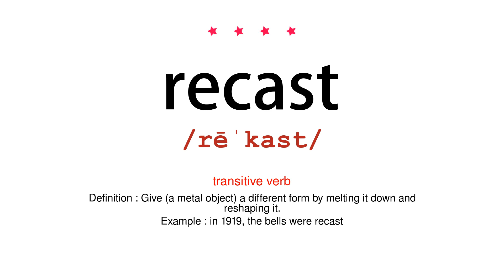How to pronounce recast - Vocab Today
The pronunciation of the word recast in Amercian accent is demonstrated in this video. If the word is from another language, such as brand name, it will be pronounced in its original language. Based on the word frequency, this is of 4 stars difficulty.

The word recast has the following meanings:
1. (transitive verb)
Definition : Give (a metal object) a different form by melting it down and reshaping it.
Example : in 1919, the bells were recast
2. (transitive verb)
Definition : Allocate the parts in (a play or film) to different actors.
Example : there were moves to recast the play